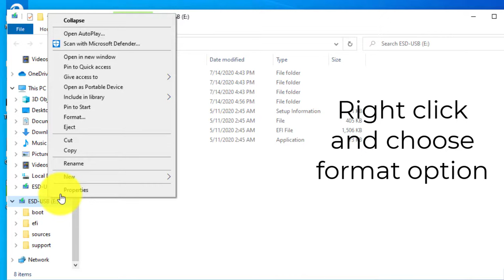How to Delete Everything on a USB Flash Drive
In this video about how to delete everything on a USB flash drive it starts with finding the USB drive in your PC. You can do that by going to the options on your computer.

When you find it, simply right click the USB that you want to delete the files from and choose format. After a few seconds click the OK option will appear, click that and the files that you have on your USB drive are now deleted.